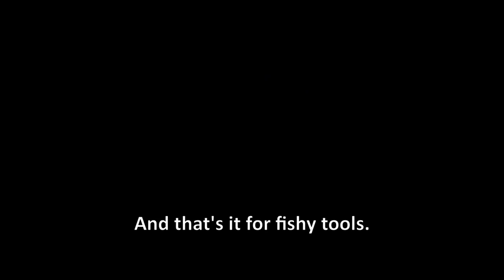Terraria has these fishy (and smelly) tool trio...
Fishing in Terraria isn't what you'd do all day. You may test your luck for those sweet crates, however! You'd get all the basses on the water most of the time though. It's all because crates are rarer than most fish... but say, there are some fish that's rarer than other fish. What are those pre-hardmode fish tools, and how can you use it?

fresh fishy
used music:
-Terraria Space day
-Terraria underground hallow
-Terraria underworld
-[outro]